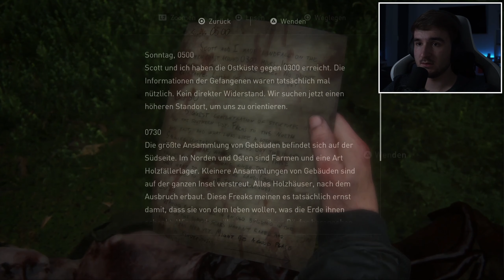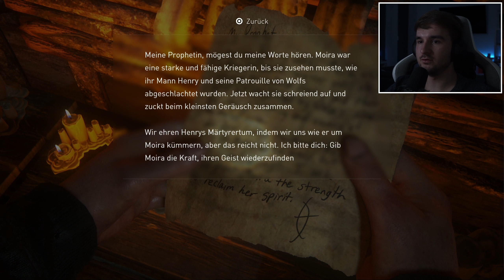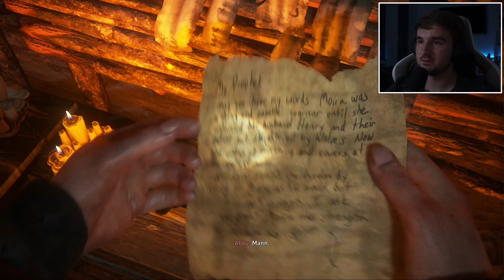Auseinandersetzung auf der Scar-Insel! #34 The Last of Us Part II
Let's Play The Last of Us Part II #34: Auseinandersetzung auf der Saar-Insel!
[Deutsch ♦ Blind ♦ PS5 ♦ 1440@60FPS]

MEIN EQUIPMENT:

Aufnahmegerät: AVerMedia Live Gamer 4K
Mikrofon: Shure SM7B
Mikrofon-Interface: Elgato Wave XLR
Mikrofonarm: Elgato Wave Arm LP
Bluetooth Over-Ear Kopfhörer: Sony WH-1000XM4
Bluetooth In-Ear Kopfhörer: Apple AirPods Pro 2
Tastatur: Corsair K95 Platinum (Brown)

Kamera: Sony Alpha 6000
Kamera-Objektiv: Sony SELP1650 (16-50 mm, F3.5–5.6, OSS, APS-C)
Kamera-Adapter: Elgato Cam Link 4k
Belichtung: Elgato Keylight Air + Elgato Ring Light
Stativ: Elgato Master Mount L
Zusatzarm: Elgato Solid Arm
Green Screen: Elgato Green Screen

Schnittprogramm: Premiere Pro CC 2022 (Mac OS)
Bildbearbeitungsprogramm: Photoshop CC (Windows: 2021 / Mac OS: 2023)